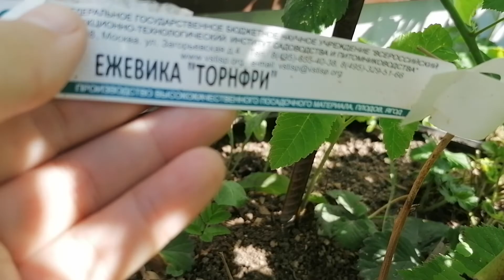Гелениум (Helenium) оранжевый и жёлтый. Лето 2022